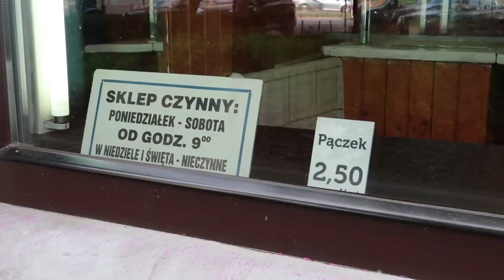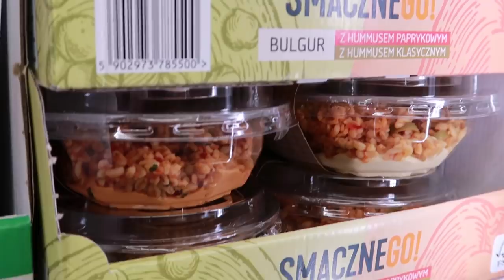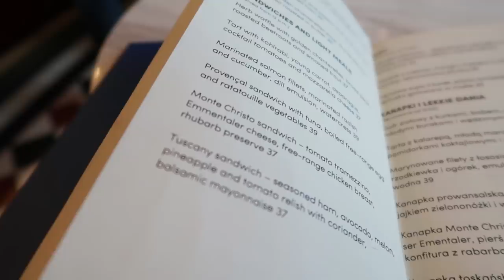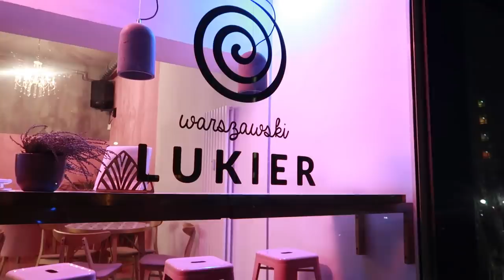Hoy SOLO comeré PASTELES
Recorreremos VARSOVIA  en busca de los PASTELES más épicos y ESPONJOCITOS que jamás habíamos probado ¿me acompañas?

DINERO GRATI$$$$$$:
1- Este cupón es por $595 de descuento en tu próximo viaje :)

2- Aquí tienes 800 $ de descuento en Farfetch, donde encontrarás la mejor selección de moda del mundo: desde zapatos hasta bolsos, entre otras muchas cosas.

3 - $1000 EN RAPPI: ¡Usa mi código de cupón: ben !

4- ¿Tienes hambre? Obtén $40.00 de descuento en tu primer pedido con Uber Eats con mi código: eats-xfeoi.

6- Quiero regalarte $30 de descuento en cada uno de tus primeros 3 viajes Uber. Para aceptar, usa el código xfeoi y regístrate.Detalles